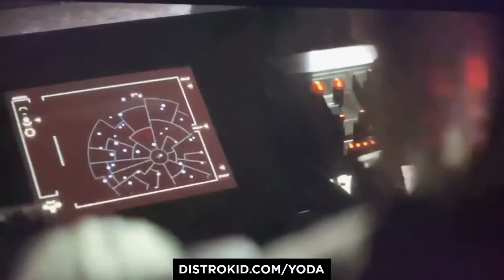Holocron Music Baby Yoda likes Metal